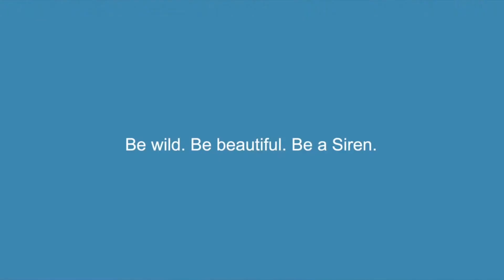PERFORMANCES: Constanca - Stay